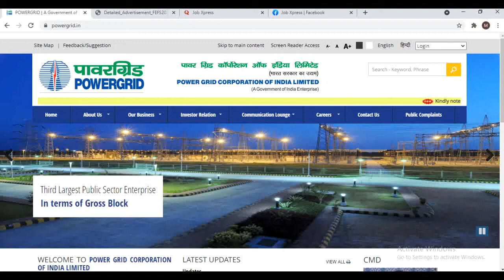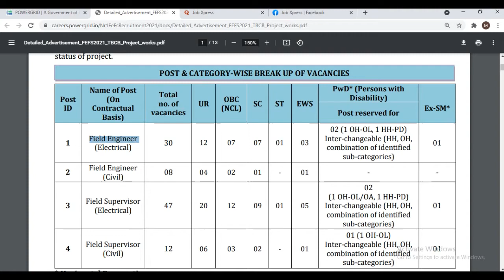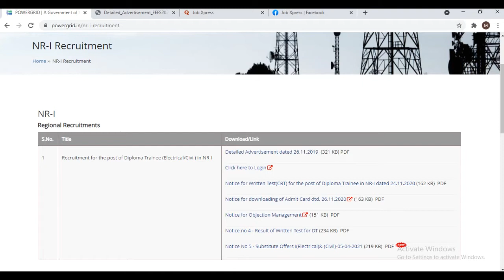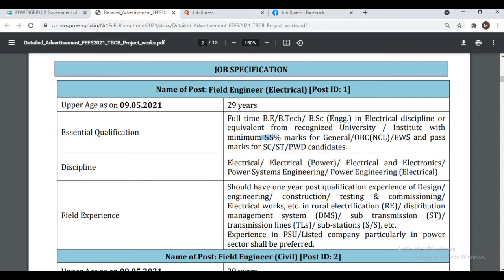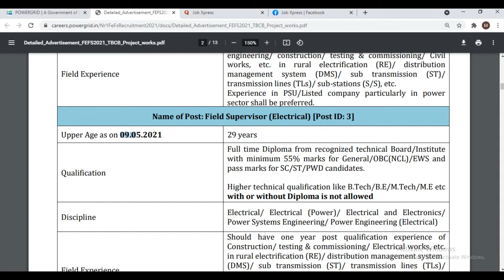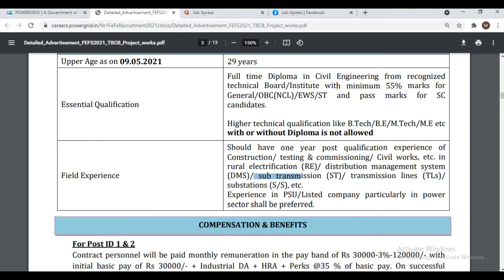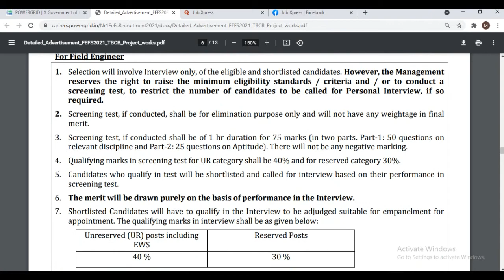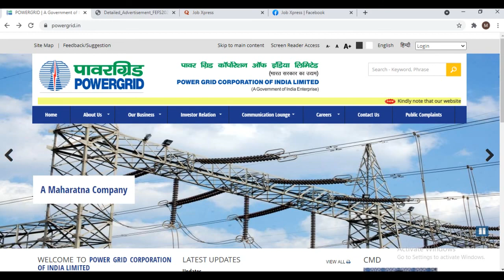POWERGRID Field Engineer and Field Supervisor Recruitment 2021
Doston Swagat hain aapka mere naaye video main.
Aaj ka ye video hain Powergrid Aka PGCIL main hone wali Recruitment k baare main jisme hain 97 vacancies aur apply karne ki last date hain 9 May 2021.
Dhanyawad
IMPORTANT LINK
OFFICIAL NOTIFICATION